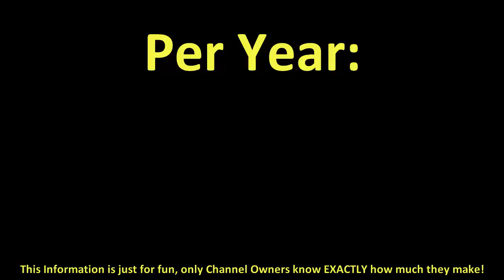How much does TheWillyrex make on YouTube 2016